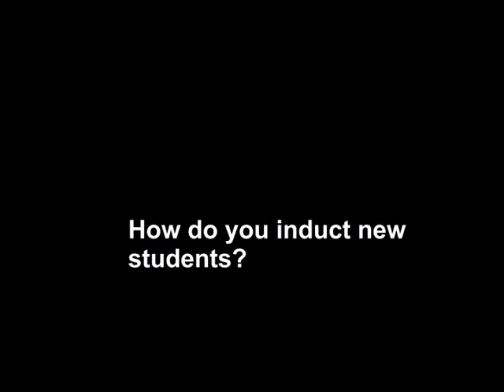Sprint Martial Arts Lauren Horner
Sprint Martial Arts instructor Lauren Horner describing the benefits of kickboxing.